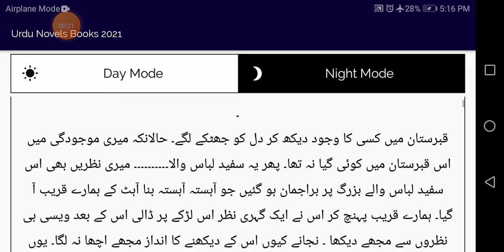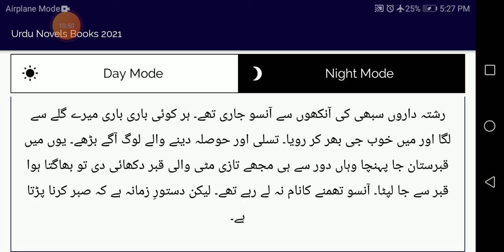The Angel of Death Episode No 2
موت کا فرشتہ ہارر اردو اسٹوری قسط نمبر 2
قسط نمبر 1 کا لنک